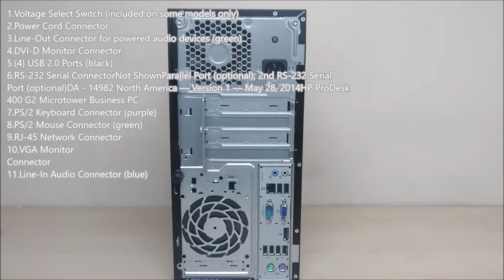HP ProDesk 400 G2 Microtower PC Review!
Give your business the strong foundation it needs for growth with the affordable and reliable HP ProDesk 400 MT. Designed with essential security and manageability features, the HP ProDesk 400 helps keep your business growing.

HP ProDesk 400 G2
QuickSpecsOverview

Front View...
1.Slimline Drive Bay - supporting an optical disk drive (optional)
2.Power Button
3.Hard Drive Activity Light
4.(2) USB 3.0 Ports (blue)
5.3.5mm Microphone Jack
6.3.5mm Headphone Output
7.SD Reader

Back View
1.Voltage Select Switch (included on some models only)
2.Power Cord Connector
3.Line-Out Connector for powered audio devices (green)
4.DVI-D Monitor Connector
5.(4) USB 2.0 Ports (black)
6.RS-232 Serial ConnectorNot ShownParallel Port (optional); 2nd RS-232 Serial Port (optional)DA - 14982 North America — Version 1 — May 28, 2014HP ProDesk 400 G2 Microtower Business PC
7.PS/2 Keyboard Connector (purple)
8.PS/2 Mouse Connector (green)
9.RJ-45 Network Connector
10.VGA Monitor Connector
11.Line-In Audio Connector (blue)